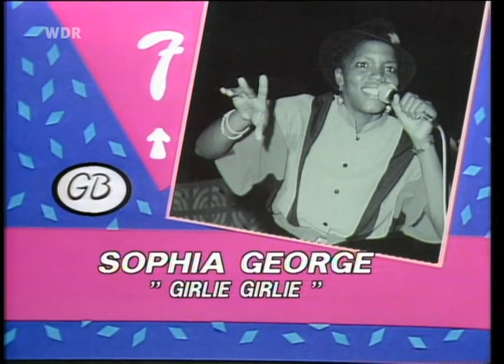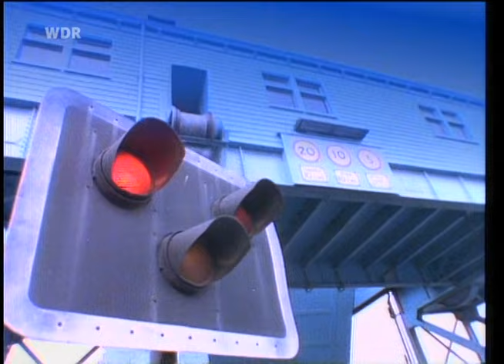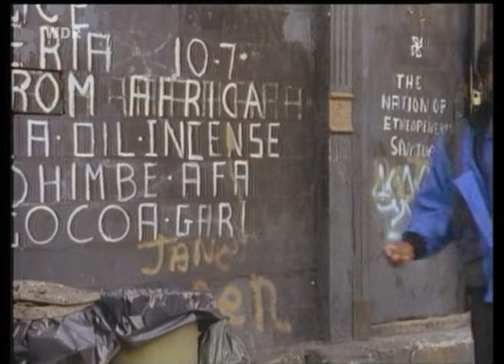Formel Eins (mit Stefanie Tücking 1986) [mit Nik Kershaw, Bronski Beat, E.A.V., Survivor, and more]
Erste Sendung mit Stefanie Tücking als Moderatorin.
Formel Eins war eine Musikvideosendung, die von 1983 bis 1990 mit insgesamt 307 Folgen zunächst in den Dritten Programmen (HR3, BR3; SW3 usw.) der ARD ausgestrahlt wurde. Die wöchentliche Fernsehsendung war seinerzeit die einzige in den bundesdeutschen Medien, die aktuelle Videoclips präsentierte.
Formel Eins war daher vor allem bei Jugendlichen sehr populär und hatte einen hohen Bekanntheitsgrad.